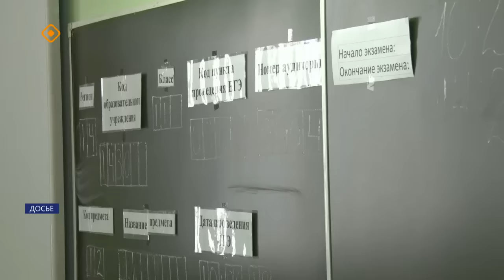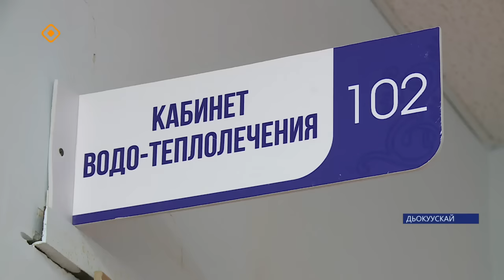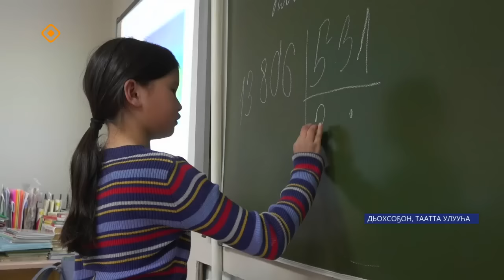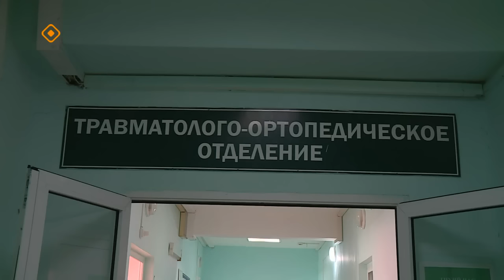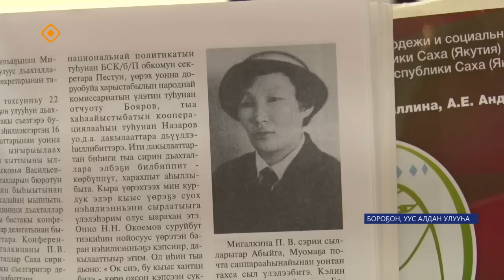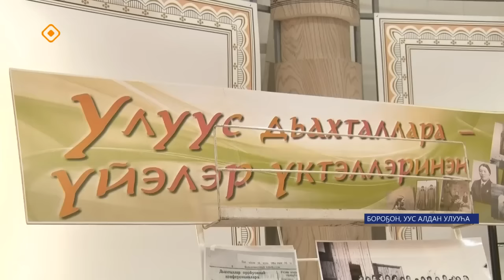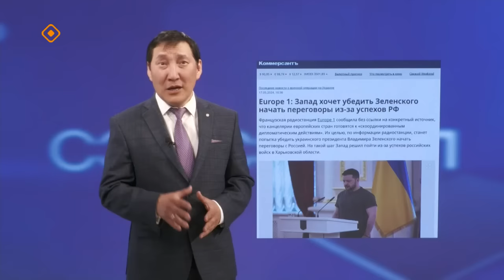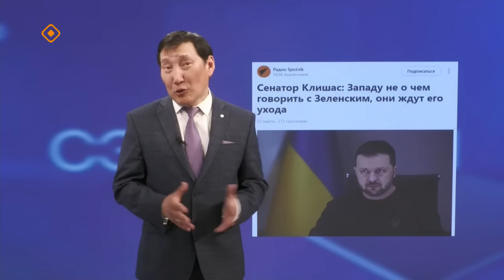«Саха сирэ» информационнай биэрии. Ыам ыйа 20 күнэ 20.30